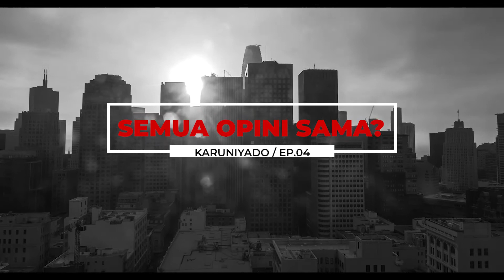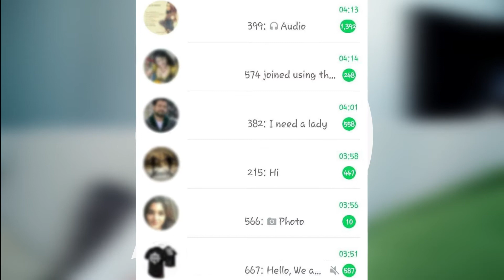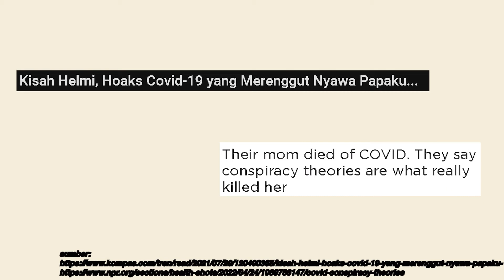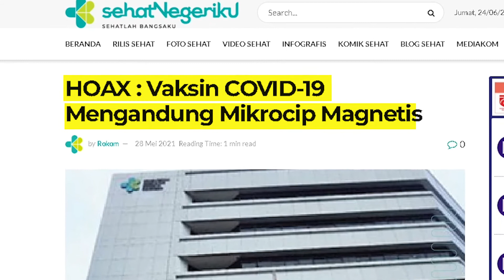Apakah semua opini harus didengar?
Deskripsi:
Lucunya, opini-opini tersebut mengikuti tren.

BGM
Breathe - Ian Post.
Together - Mike Kirin
Rose Colored Glasses - Lance Conrad
Clever Girl - River Lume

Timestamp
00:00 - Intro
01:02 - Bab 1 Opini
02:35 - Bab 2 Kredibilitas
04:09 - Bab 3 Struktur Logika
05:07 - Bab 4 Data Pendukung